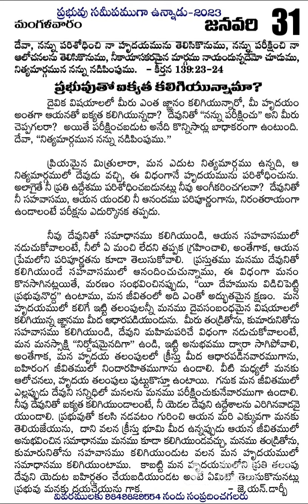31 జనవరి ప్రభువు సమీపముగా ఉన్నాడు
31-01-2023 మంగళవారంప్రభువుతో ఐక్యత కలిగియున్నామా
The Lord is Near-2023, Daily Meditations, Calendar, Sound Biblical Teaching by the Believers Gathered to the Name of the Lord Jesus Christ